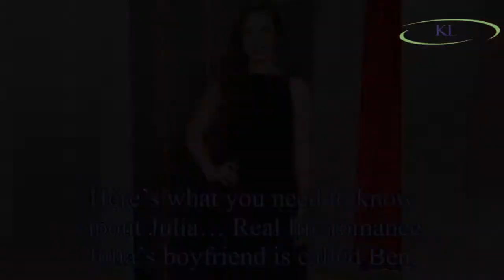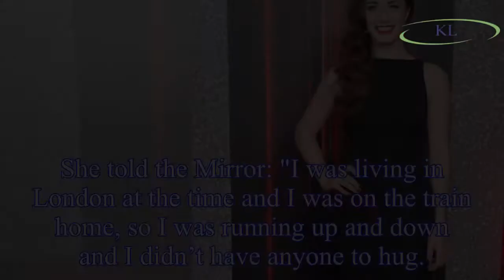Coronation Street Shona Ramsey actress Julia Goulding's real life romance and secret talent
Coronation Street Shona Ramsey actress Julia Goulding's real life romance and secret talent uncovered
It hasn’t been easy for Coronation Street character Shona Ramsey since she arrived on the cobbles in 2017.
Distressed David Platt pushed his girlfriend away after struggling to deal with being drugge